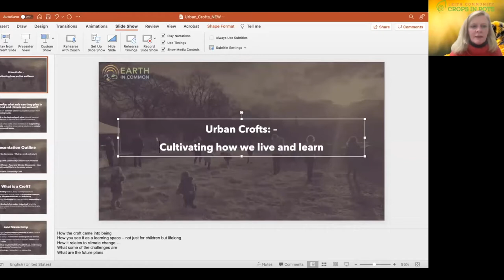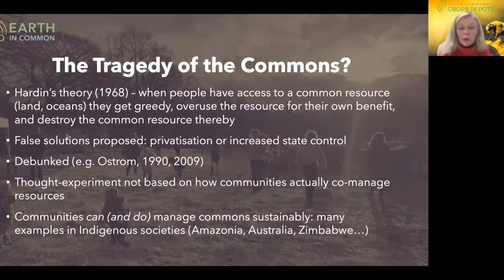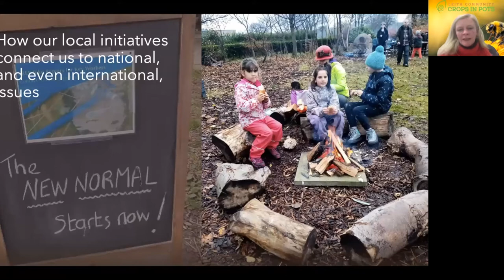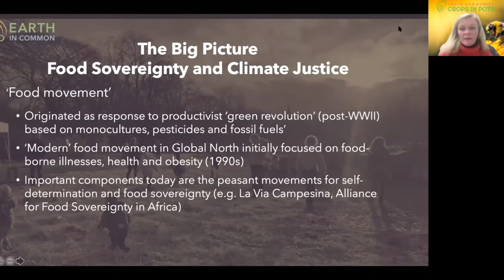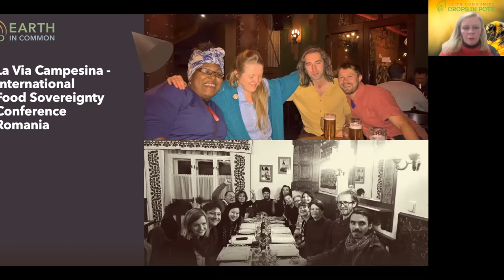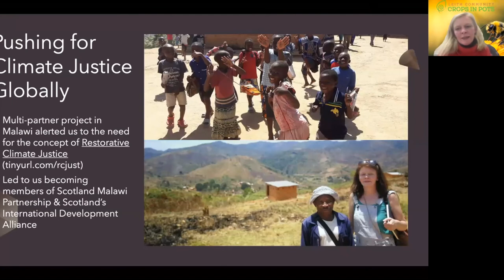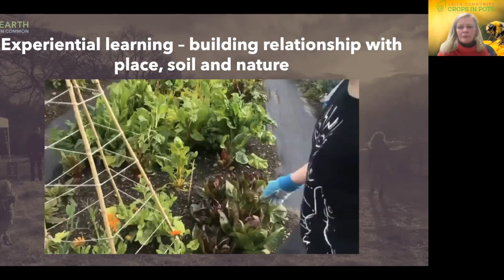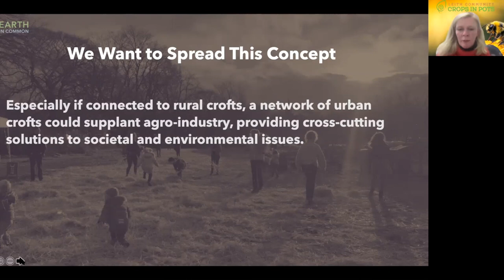Urban Crofting: Cultivating how we live & learn - Creative Bravery Festival 2021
This session was recorded on 7 October 2021, as part of Creative Bravery Festival 2021

Evie Murray was part of an activist movement in Leith, (the port of Edinburgh), reclaiming common good land to make healthy food and nature accessible to themselves, their children and the local community. Now, as Earth In Common, they are working to tackle a broken food system, climate change and social inequality, locally, nationally and internationally.

They have created a radical action-based team on Leith Croft with community building and food growing at their core. Not only are they growing food, they have developed a Carbon College, offering environmental education for youth and adults, equipping people with the skills, knowledge and confidence to live a life that's better for the planet, and encouraging people to take action in their communities. In addition, their Minecroft programme epitomises inspiring, inclusive outdoor education. Young people join experienced staff to learn outdoor crafts and survival skills, build fires, cook food, and share stories around the fire. There is also a ‘restorative climate justice’, a concept that brings together elements of restorative justice, climate justice, agroecology and food sovereignty.